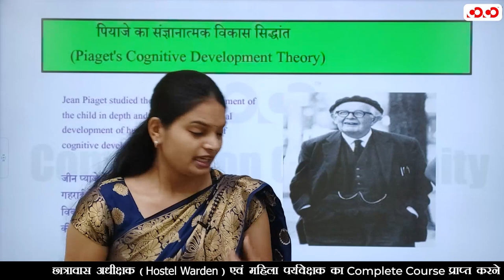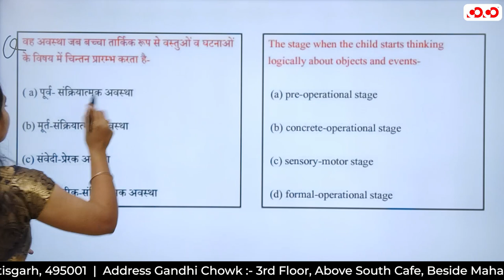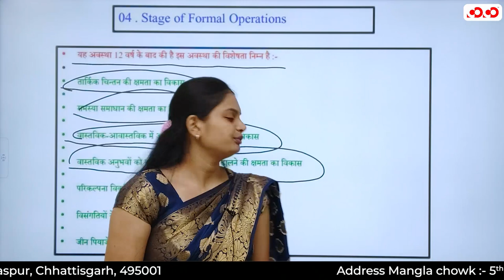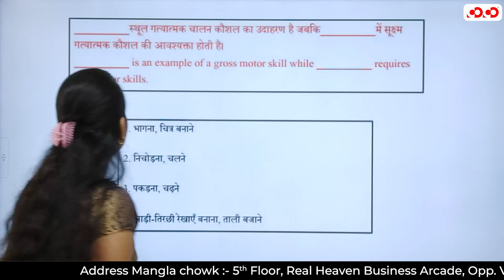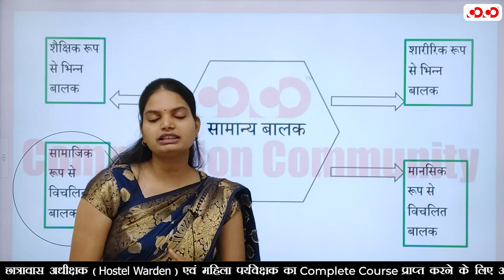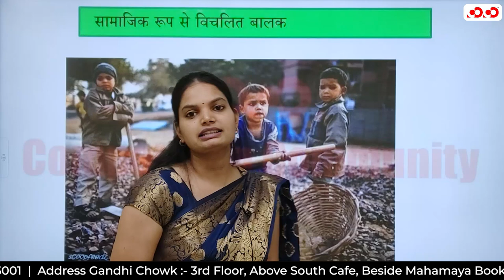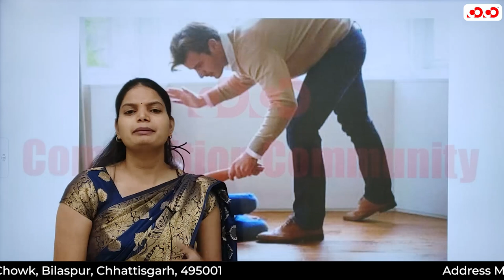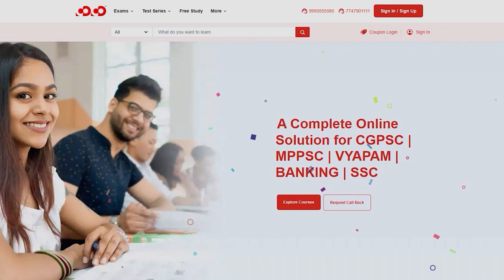जीन पियाजे के संज्ञानात्मक विकास का सिद्धांत | L-6 (Part-02) | Hostel Warden / महिला पर्यवेक्षक